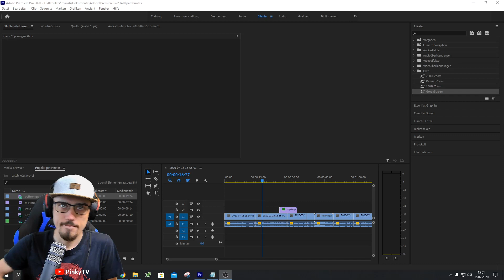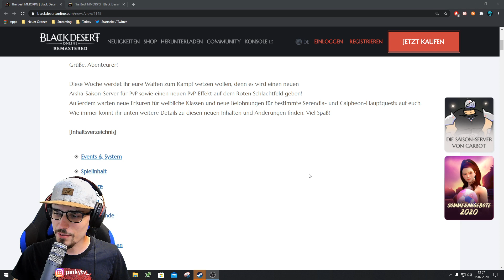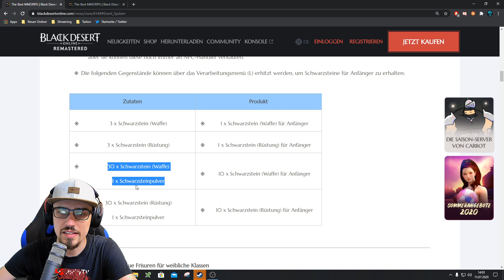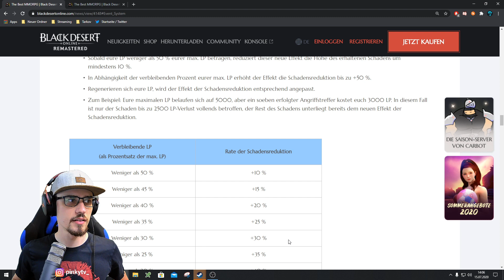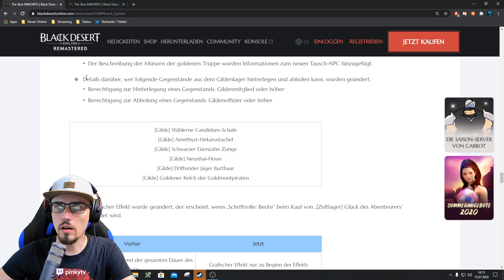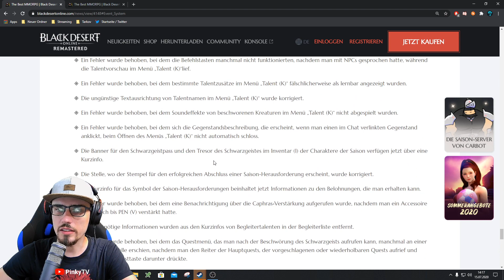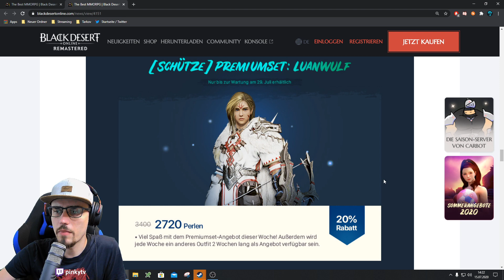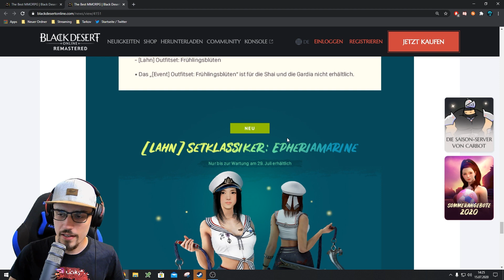BDO Patchnotes 15.07.20 - Season Arsha PvP, RBF Buff, neue Frisuren! | PinkyTV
Es gibt einen neuen Arsha-Saison-Server für PvP sowie einen neuen PvP-Effekt auf dem Roten Schlachtfeld und ein paar Frisuren für weibliche Chars!

00:00 - 01:36 Intro
01:36 - 02:26 Teaser
02:26 - 04:22 Events
04:22 - 06:22 Die neue Naru Ausrüstung
06:22 - 07:15 Neue Frisuren für weibliche Chars
07:15 - 08:27 RBF Buff
08:27 - 10:04 Arsha Season Server
10:04 - 11:00 Ouk-Pille und Tuvala Enhancing Änderungen
11:00 - 14:34 Kleinere Anpassungen
14:34 - 20:30 Perlenladen Update
20:30 - 21:07 Outro

Ja ich denke um genau die 3 genannten Teaser oben geht es auch im aktuellen Patch von Black Desert Online. Die Patchnotes, halten natürlich noch wesentlich mehr Neuigkeiten zu BDO bereit sind jedoch im größten Teil lediglich ein paar Schönheitskorrekturen und Fehlerbehebungen.

Ich finde es sehr schade, dass sie wiedermal einen weiteren Server für die Season abgezogen haben, wann kommen endlich mal mehr Server um die Spieler last zu bändigen?

Auch der Red Battlefield Buff den "Segen der Tapferkeit" ist vielleicht eine gute Idee, dennoch denke ich, dass es ganz andere Baustellen gibt. Nämlich PvP in Black Desert Online überhaupt erstmal belohnender zu machen. Das sollte zumindest meiner Meinung nach, als erstes passieren, um PvP in Black Desert wieder interessant zu gestalten.

Was es sonst noch alles neues in Black Desert Online gibt? Seht selbst ;)

- SourCL
- crazydisi